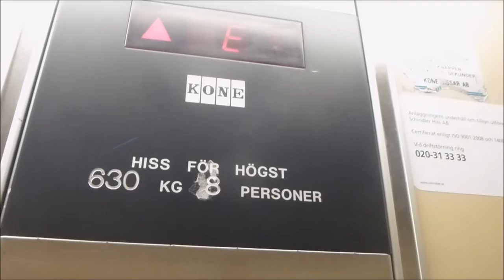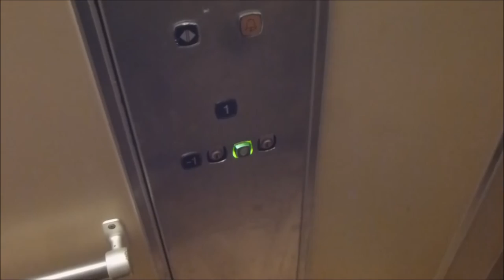Crappy KONE M series Hydraulic elevator @ Gallerian Furan, Söderhamn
This one had a period when it got stuck very often and very randomly, therefore I consider it crappy!

Manufacturer:
Installation year:
Moderniser:
Rebuilt year:
Serial Number:
Capacity: _Kg (_lbs.) - _ Persons
Floors: _ =